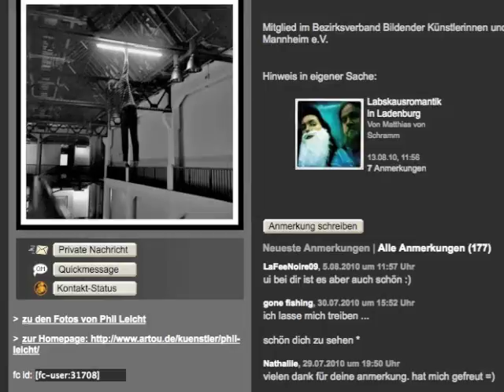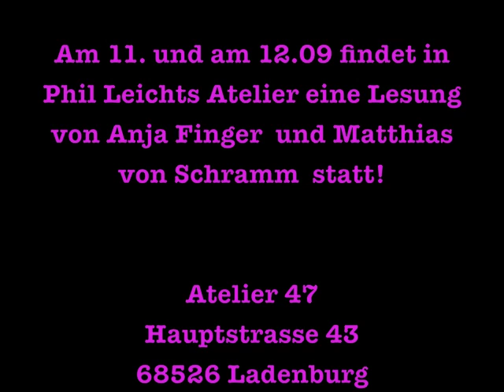Alternatives fotografisches Solo 34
Staffel 2 des Alternativen fotografischen Solos

Alternatives fotografisches Solo 34 vom 1.September 2010
The Artists Studio

von Phil Leicht

Labskausromantik treten am 11. September 2010 im Atelier des Fotokünstlers auf.